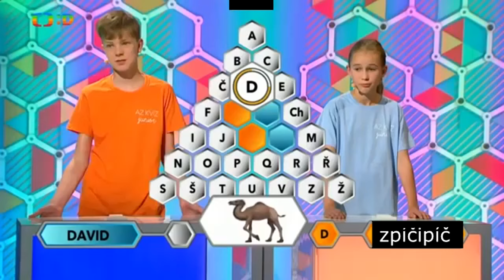A-SS KVÍZ #1 (AZ kvíz parodie)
první duel v A-SS kvízu - parodie na AZ kvíz. Bavte se!